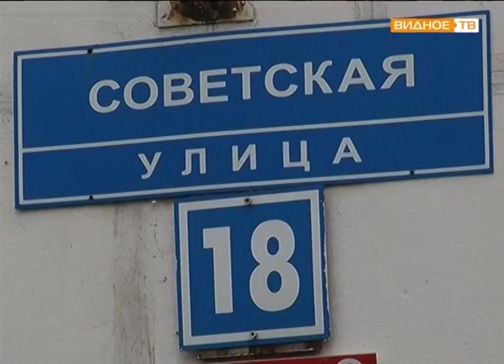"Дело-труба" - проблема на ул. Советской, 18